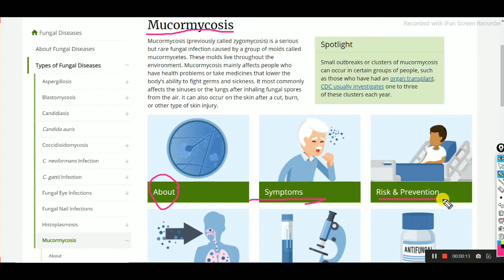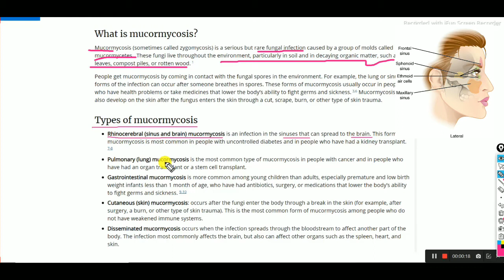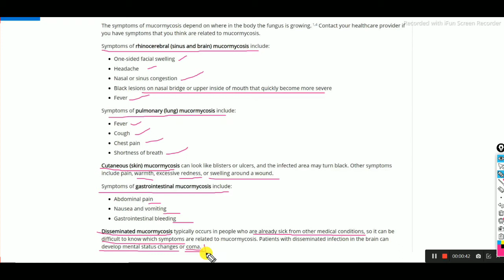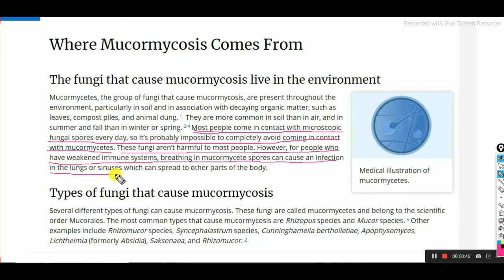WHAT IS MUCORMYCOSIS | BLACK FUNGUS IN DETAILS | INFO Seas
Hi guys I'm SoumyaGayen and you are now on INFOSEAS , a new infotainment channel. In this video you will get to know abaut MUCORMYCOSIS or BLACK FUNGUS. A serious concern during corona virus pandemic.